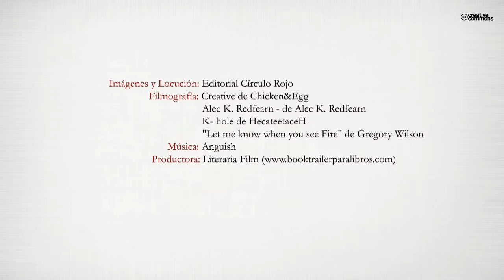Els quaderns del Diable (Booktrailer) - Editorial Círculo Rojo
Els Quaderns del Diable és un conte de Nadal amb un contingut
d’aventures i misteri dirigit a un públic juvenil, tot i que
lectors de totes les edats reconeixen que s’han deixat seduir
per l’obra i coincideixen a qualificar-la d’intrigant i amena.
No solament és una història nadalenca, sinó que també és
un relat de peripècies, perills i reptes en què el protagonista,
un agosarat nen de 10 anys, viurà una experiència molt poc
corrent quan s’haurà d’enfrontar a les forces del mal.
Pactar amb el diable pot ser molt perillós. Podrà en Kevin
burlar-se’n i escapolir-se del seu parany?
El final ens sorprendrà amb un desenllaç inesperat.